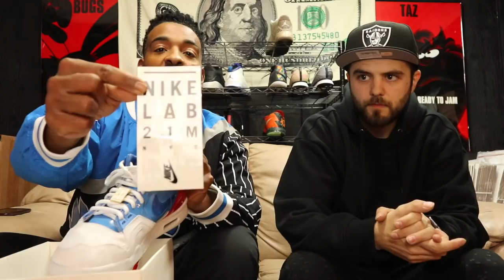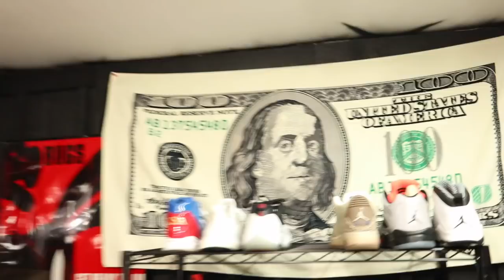$450 vs $540 Sole Supremacy Beater Box Battle With 18+ Shoes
Sole Supremacy Beater Box Battle 2018 Round 123

MoButtaz VS Rockem Stockem Kicks

Box #1
Cyber Monday 3 sz 11.5 $60
Nike Foam Pro Crimson Metallic sz 10 $85
Jordan 3 Powder sz 8.5 $70
Nike KD 4 Blue sz 9 $
Jordan X Charlotte sz 5y $70
Jordan 1 Shadow sz 5y $90
Jordan 15 bred sz 12 $30
Nike Tech Challenge 2 sz 12 $old
Adidas Ultra Boost triple white cream sz 13 $300 obo
Jordan XI Low Tuxedo sz 12 $250
Saucony sz 13 $ offer

Box #2
Nike Hyperchase sz 10.5 $60
Nike Flyknit racer rainbow sz 11.5 $
Nike KD Longhorn Glow. I said something else but meant Longhorn so I will be the first to correct myself. HaHa Size 11 $40
Nike Flyknit Racer Oreo sz 11 $
Jordan Fusion AJF3 sz 10 $50
Jordan 5 Low Neymar 3M $210
Jordan Steel X sz 12 $170

Some Prices will be updated later.